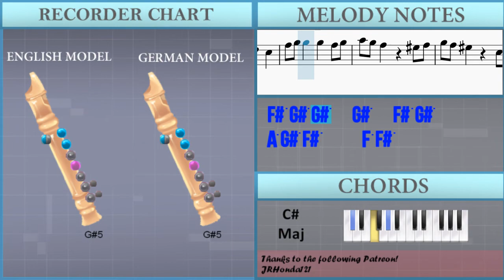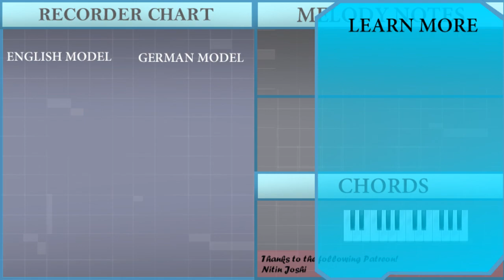How to play Unholy by Sam Smith ft Kim Petras on Recorder (Tutorial)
Comment and let us know how the videos have helped you. It keeps us going! :)The easiest way to learn how to play Unholy by Sam Smith ft Kim Petras on the recorder. It's a recorder tutorial for Unholy by Sam Smith ft Kim Petras.

EasyMusicLesson teaches you to play the your favorite instrument, through easy and simple animation so that you too can learn how to play Unholy by Sam Smith ft Kim Petras on the recorder easily. A recorder tutorial with visual animation graphic.

Chords of Recorder arrangement:
C# Maj   C# Maj   D Maj   D Maj   D Maj   D Maj   C# Maj   C# Maj
D Maj   D Maj   D Maj   D Maj   C# Maj   C# Maj   D Maj   D Maj
D Maj   D Maj   C# Maj   C# Maj   D Maj   D Maj   D Maj   D Maj
D Maj   D Maj   D Min   D Min   C# Maj   C# Maj   D Maj   D Maj
D Maj   D Maj   D Maj

Melody notes of Recorder:
F#5 G#5 G#5   G#5   F#5 G#5 A5 G#5 F#5     F5 F#5 G#5 F#5 F5     C#5 C#5 F#5 E5 D5   D5   C#5
C#5 G#5 C#5 G#5 C#5
D5 D5   D5 D5 D5 D5
D5 C#5 C#5   C#5
D5 D5 D5 D5   D5 C#5
C#5 G#5 C#5 G#5 C#5 B4
D5 D5 D5     D5
C#5 D5 C#5 D5 C#5 B4 C#5
B4
D5 D5 D5 D5 D5 D5 D5
C#5 C#5 C#5 G#5 C#5
D5 D5 D5 D5 D5 D5 C#5
C#5   C#5   C#5   C#5   C#5
B4 G#4
F#5 G#5 G#5   G#5   F#5 G#5
A5 G#5 F#5     F5 F#5
G#5 F#5 F5     C#5 C#5
F#5 E5 D5   D5   C#5
D5 D5 D5 D5   D5
D5 D5 D5 D5 D5 C#5 C#5 C#5
C#5 C#5 C#5 C#5 C#5   C#5
G#5 C#5 C#5 G#5 G#5 C#5 C#5
G#5 G#5 C#5 C#5 G#5 G#5
F#5 F#5 F#5 F#5 F#5 F#5 F#5 F#5
F#5 F#